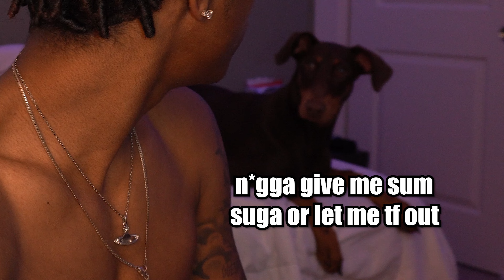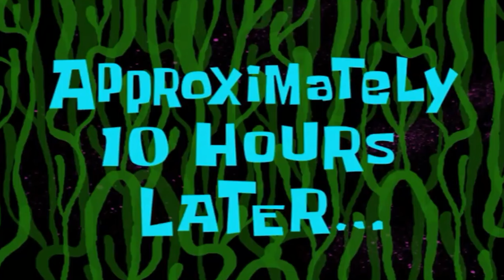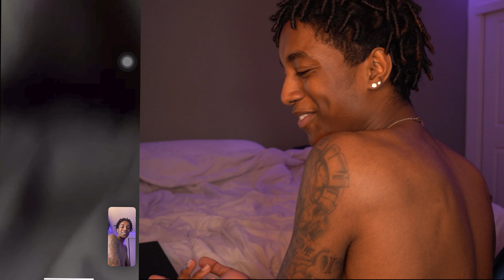REVEALING MY SLEEVE TO MY MOM FOR THE FIRST TIME (she plottting on me now)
FIRST TIME SHE SEES ME WITH A TAT IS WITH A SLEEVE?